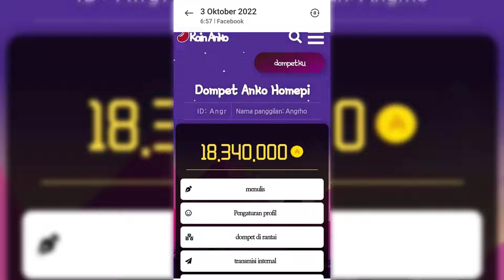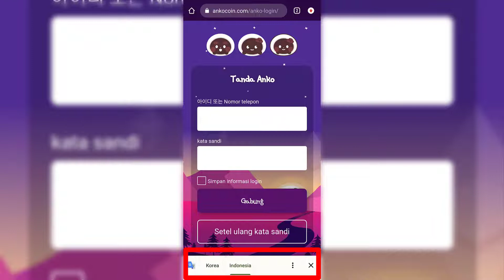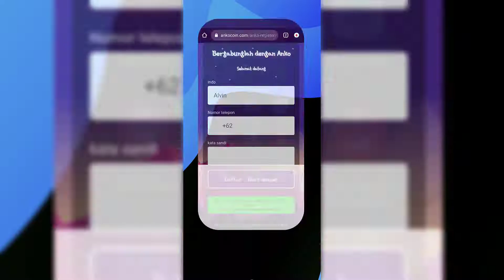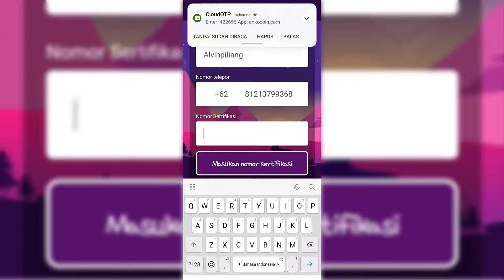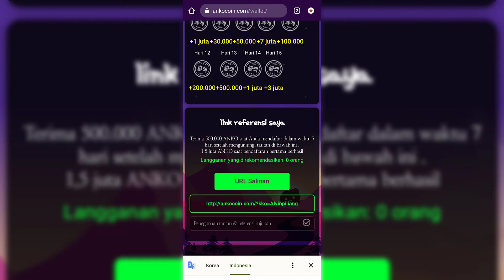Ankocoin Daftar Anko Coin Dapat 28000 Rupiah Tanpa KYC Cukup Nomor HP Oktober 2022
Cara daftar ankocoin crypto dapat 28 ribu rupiah dengan mudah anko coin bisa daftar dari link ini: